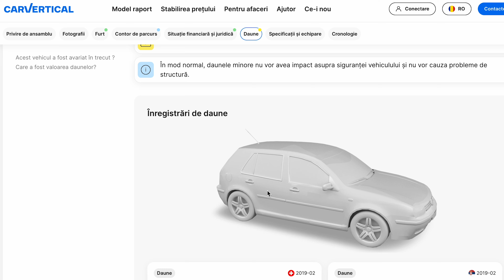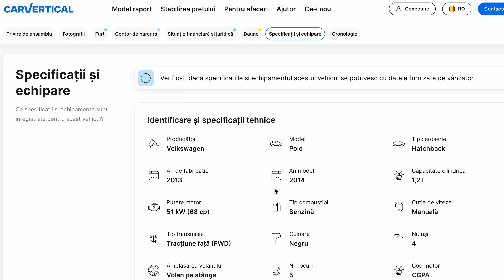CE NU V-AM SPUS PANA ACUM...*BMW M850i X2*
*Puteti folosi si codul "MATEI" daca nu intrati de pe acest link pentru a aplica reducerea.